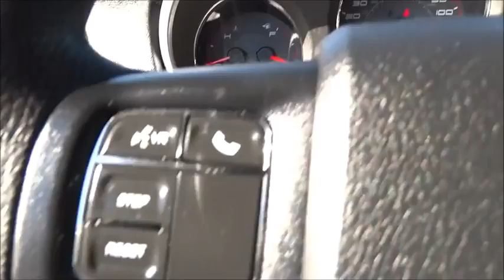2012 Dodge Avenger Las Vegas, Henderson, North Las Vegas, San Bernardino County, NV 441832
2012 Dodge Avenger

Centennial Toyota
6551 Centennial Center Blvd

Set down the mouse because this trusty Avenger is the Sedan you've been seeking. Just Arrived.. Hold on to your seats!!! Gets Great Gas Mileage: 29 MPG Hwy! Includes a CARFAX buyback guarantee* Great safety equipment to protect you on the road: ABS Traction control Curtain airbags Passenger Airbag Stability control...Other features include: Power locks Power windows Air conditioning Cruise control Audio controls on steering wheel...